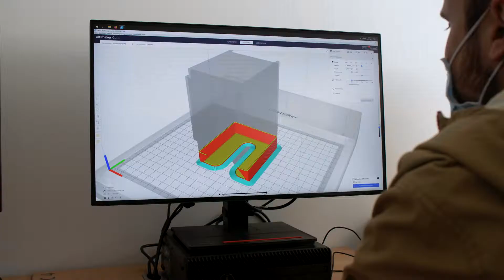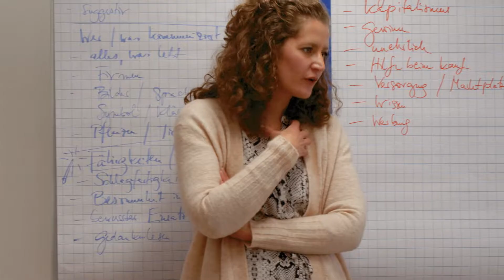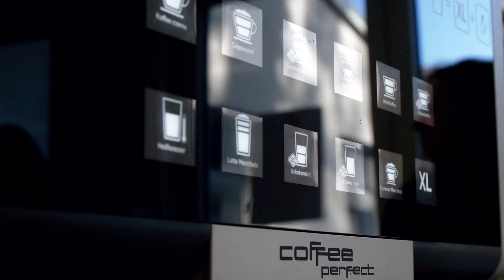StartUpYard – Die Ideenwerkstatt der Hochschule Wismar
Die StartUpYard ist die interdisziplinäre Ideenwerkstatt auf dem Campus der Hochschule Wismar. Bei uns können sich Studierende der drei Fakultäten ausprobieren, an eigenen Ideen tüfteln und gegenständliche als auch digitale Prototypen entwickeln. Unsere Ausstattung beginnt beim 3D-Drucker und reicht im Verbund der Campuswerkstätten bis hin zur CNC-Technologie. In Workshops, Wettbewerben, Seminaren und persönlichen Coachings vermitteln wir notwendige Kompetenzen und begleiten ausgereifte Ideen bei der Gründung.